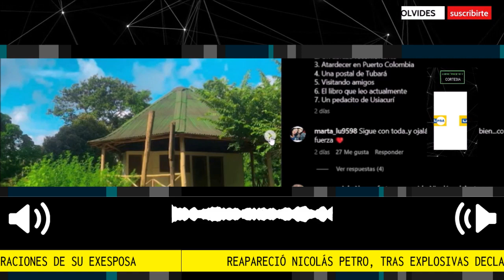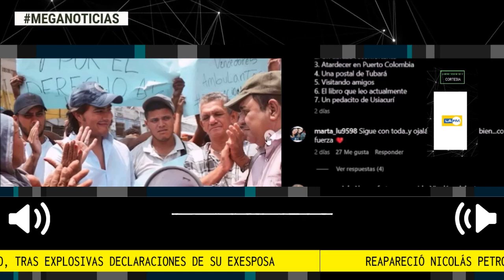LOÚLTIMO 🛑 REAPARECE NICOLAS PETRO DESPUÉS DE SEMANAS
Reapareció Nicolás Petro, tras explosivas declaraciones de su exesposa: “He vivido un linchamiento social”
"He sido lapidado, culpado, incriminado y desprestigiado en titulares de prensa"